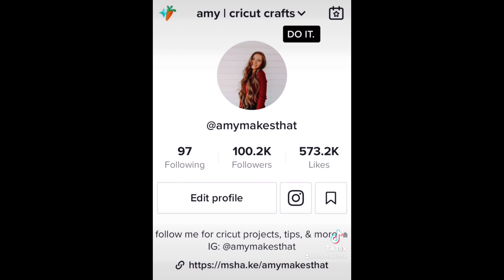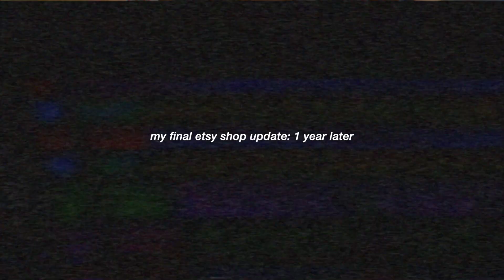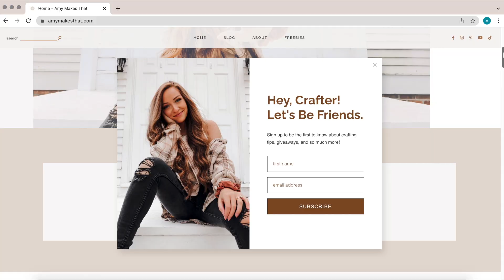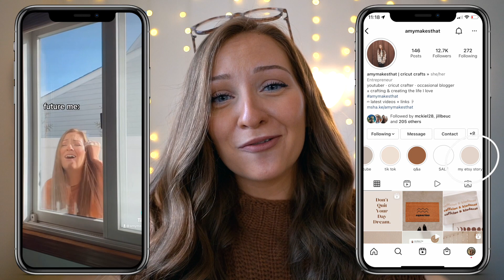FINAL ETSY SHOP UPDATE: 1 Year Later... // How My Life Changed After Etsy Deactivated My Shop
This will be the LAST and FINAL Etsy shop update after Etsy deactivated my shop. 1 year flew by so fast, but changed everything for me.

a BIG THANK YOU to all of you here for me and my journey. Your support will forever be something I cherish and I am much happier doing what I do now :)

SAVE $$ 💸:
bluehost // Start your blog TODAY with my link!
creative fabrica // Get Unlimited Access to 3 million+ fonts + graphics for just $1 for your first month!
thematic // Get access to Copyright-Free music (and 1 month FREE of premium)

FTC: This video is NOT sponsored. Some links included in this description are affiliate links, meaning I may receive a small commission from purchases through the links provided.

Please keep in mind that my intention is to teach & help others. All crafts and projects on my channel must be completed at your own risk. I do not take responsibility for any injury that may occur during the making.